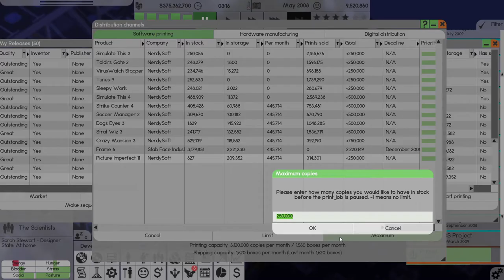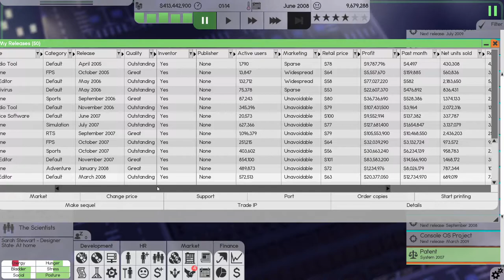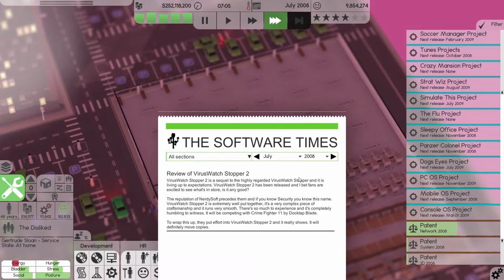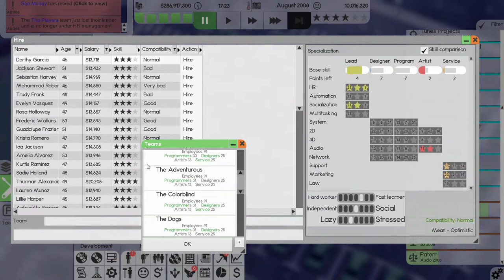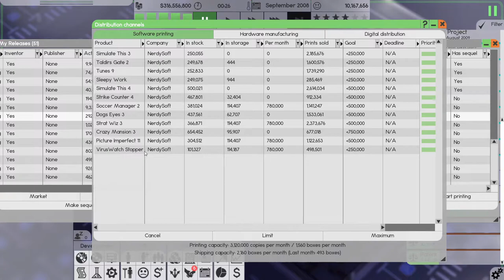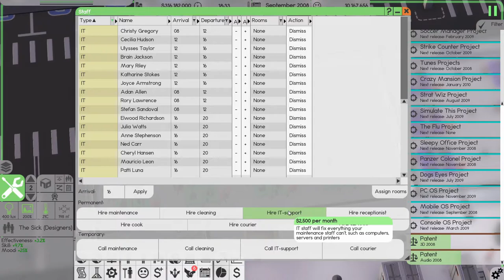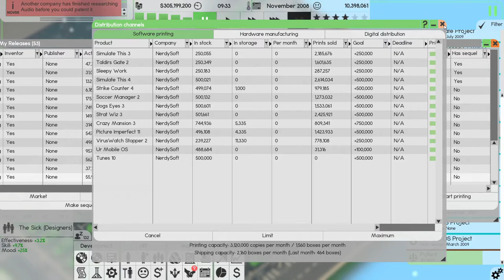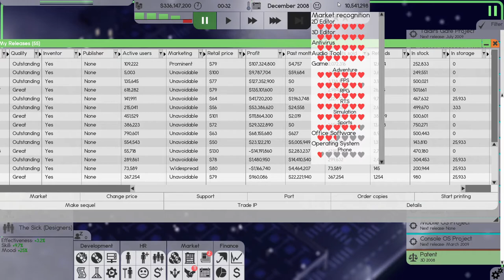Lets Play Software Inc Ep33 | We're worth a BILLION Dollars